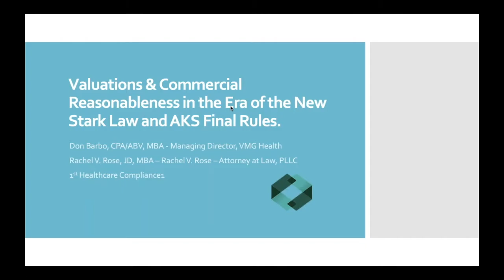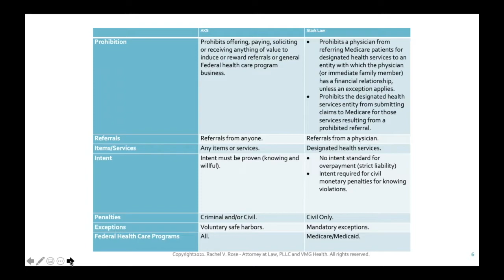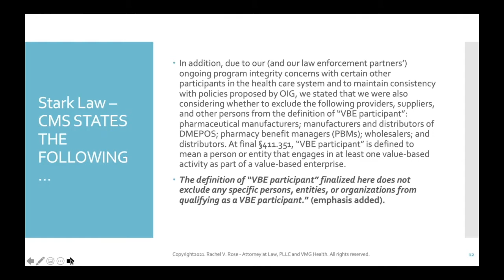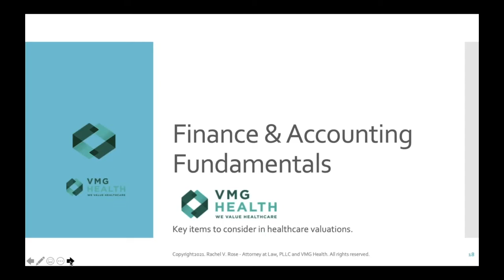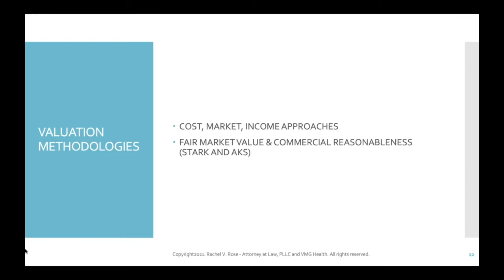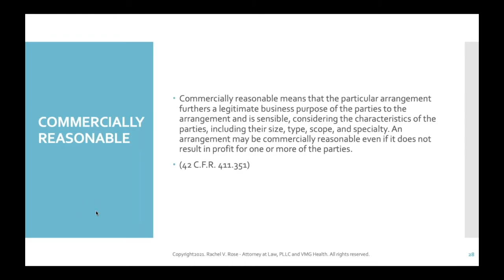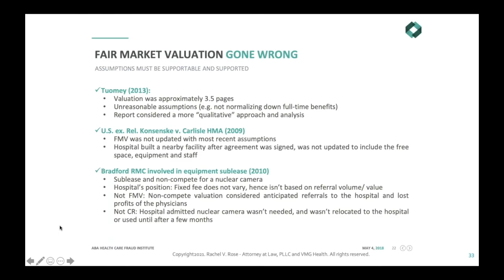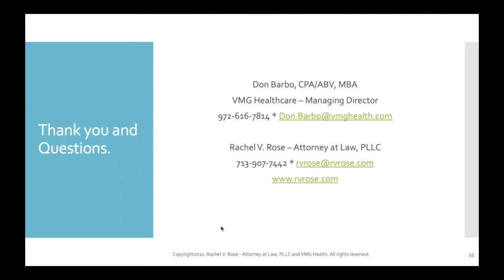Valuation Considerations in the Era of the New Stark Law and AKS Final Rules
First Healthcare Compliance hosts Rachel V. Rose, JD, MBA, principal with Rachel V. Rose – Attorney at Law, P.L.L.C., Houston, TX and Don Barbo, Managing Director with VMG Health, for an interactive discussion on “Valuation Considerations in the Era of the New Stark Law and AKS Final Rules.” On January 19, 2021, a new era was ushered in as the CMS Stark Law Final Rule and the HHS-OIG Anti-Kickback Statute Final Rule became effective. The impetus behind the new Final Rules is value-based care and care coordination.

In light of the advent of Value-Based Arrangements, which include Value-Based Enterprises, as well as the continuing importance of fair-market value and commercial reasonableness, this presentation focuses on these aspects of the respective Final Rules, which must be read in conjunction with each other. Additionally, a portion of the presentation will be dedicated to the nuances of balance sheets, income statements, and valuations in relation to both the healthcare industry and the aforementioned laws.

This webinar will cover the following objectives:

1. Understand the role of value-based care in relation to the new Stark Law and AKS Final Rules

2. Appreciate what is required for a Value-Based Arrangement, as well as how finance and accounting affect fair- market value and commercial reasonableness in healthcare transactions

3. Legal implications under the False Claims Act - a retrospective look at significant FCA cases involving the Stark Law and AKS, as well as potential landmines to avoid when applying the new Final Rules and the related safe harbors/exceptions